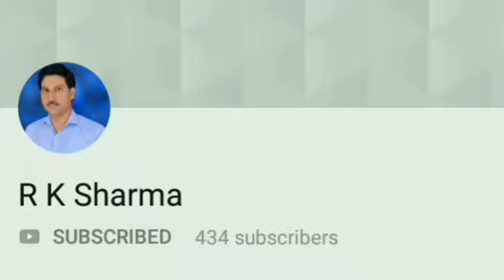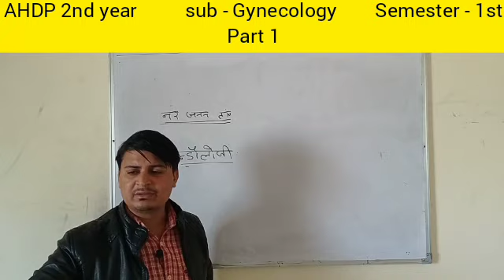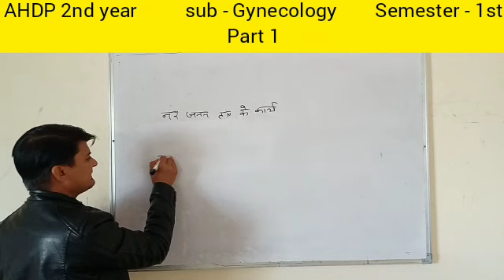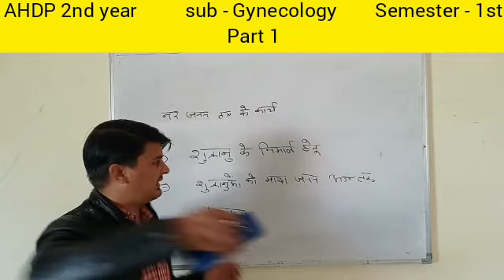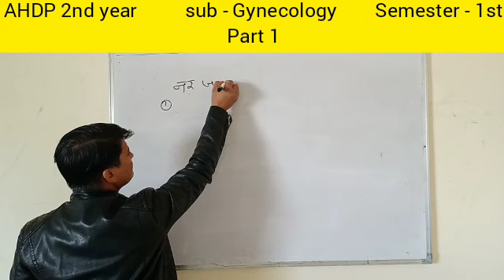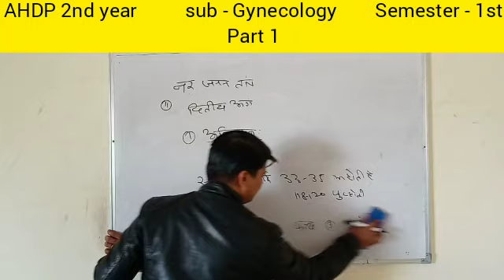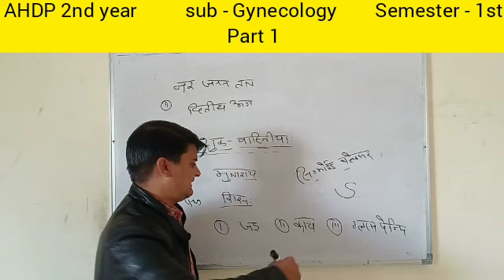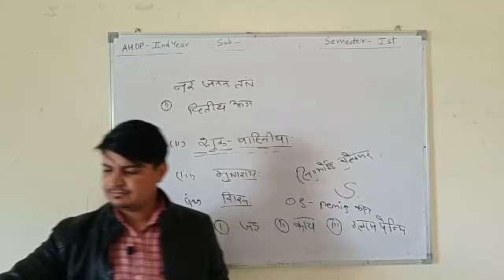Animal reproductive system l for AHDP 2nd year students l Gynecology l Sachin saini l R K SHARMA l